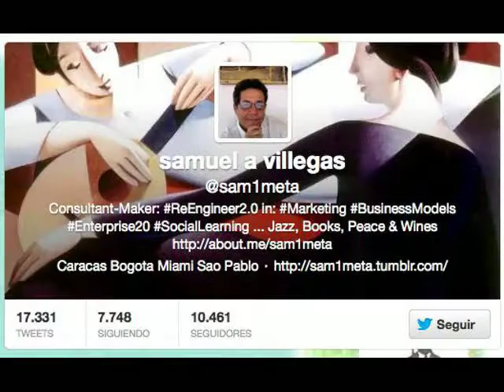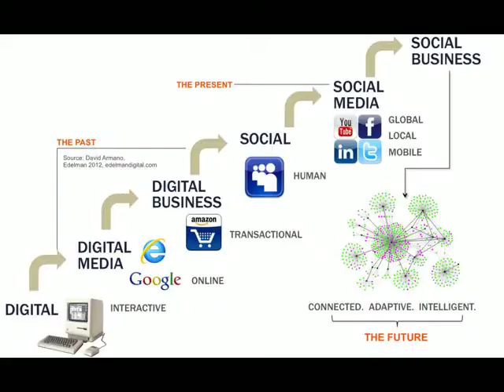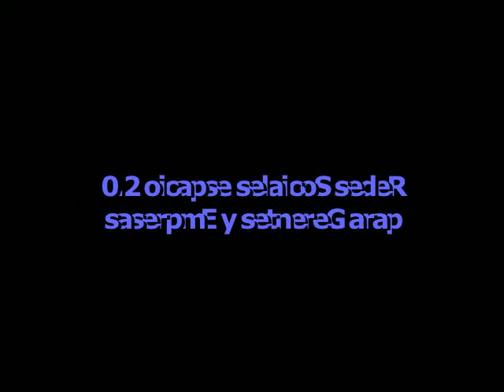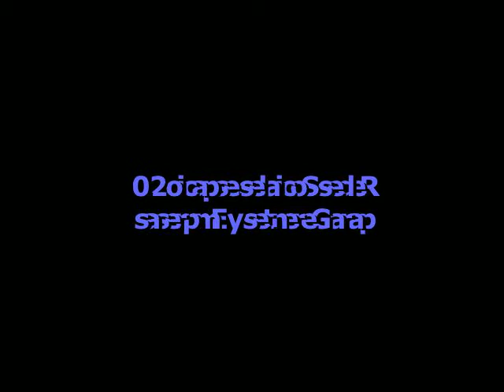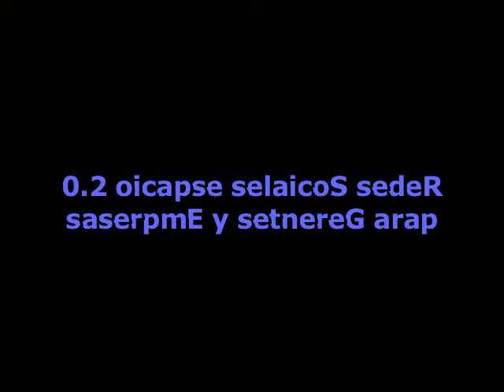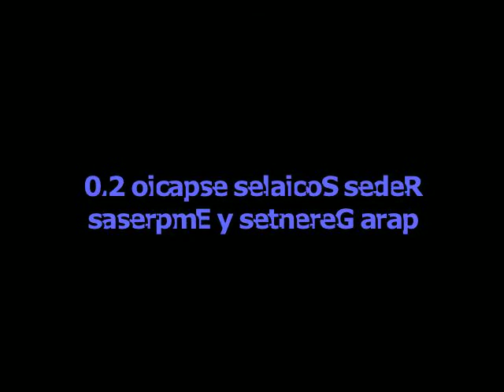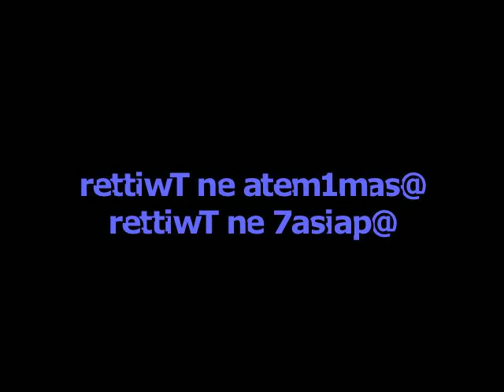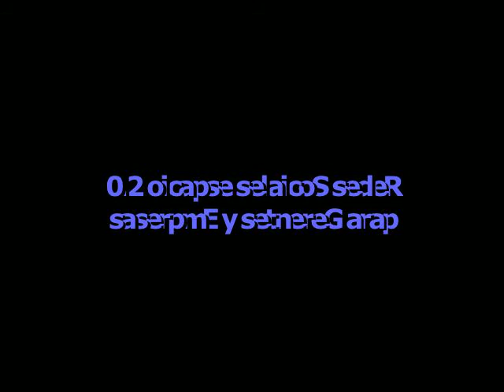Marketing Digital, Social Media para Empresas y Gerentes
Entrevista a Samuel Villegas @Sam1meta
por Adrian Peláez ‏@Paisa7